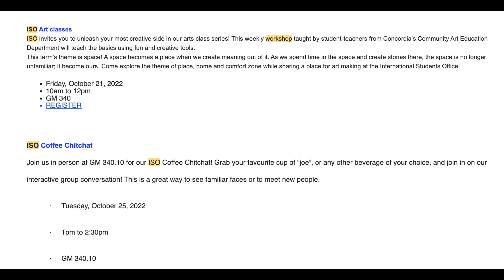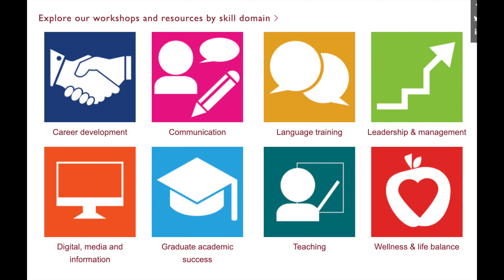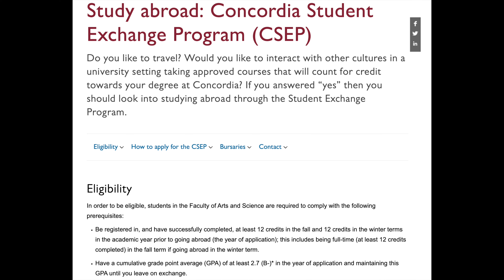Everything You Need To Know About Concordia University (Downtown Campus), Montreal🇨🇦: Part 2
If you haven't watched Part- 1

Hey everyone! In this vlog, I'm gonna tell you what to expect from Concordia University (Downtown Campus), Montreal.

00:00 - Intro(See Part 1)
00:09- Activities, Clubs and Workshops
00:59- Gradproskills.
03:24 - Social Activities
04:27- Exchange Programs
05:58- Concordia perks
07:06 - Expectation vs Reality
13:16 - Final Advice

If you guys don't know I am a Masters's Student 👩🏻‍🎓 here at Concordia in my final year.
Find out everything you need to know about Concordia University (Downtown Campus), including campus overview, exam season, and courses offered.

I hope this video provides you with everything you need to make an informed decision about attending this university!